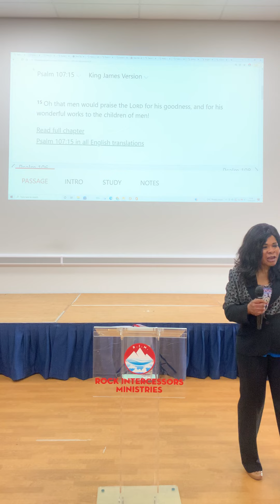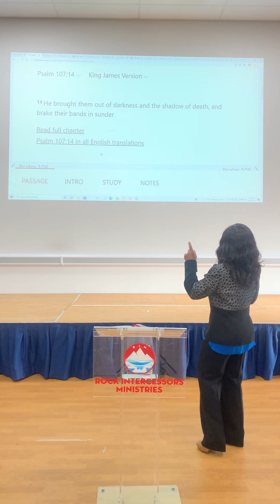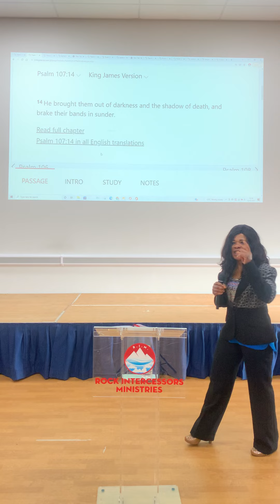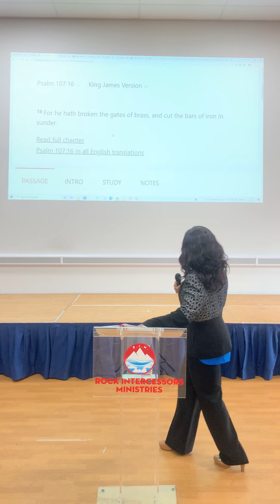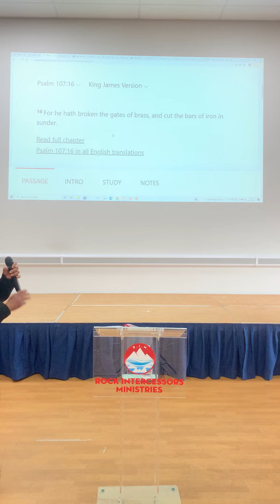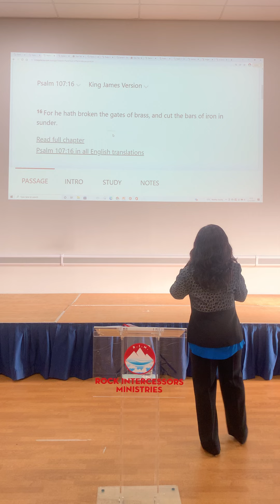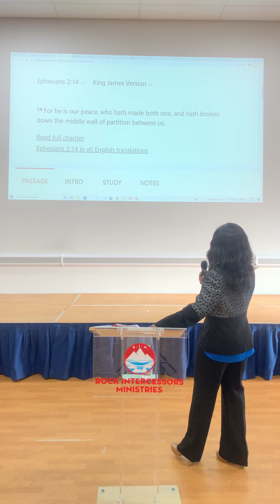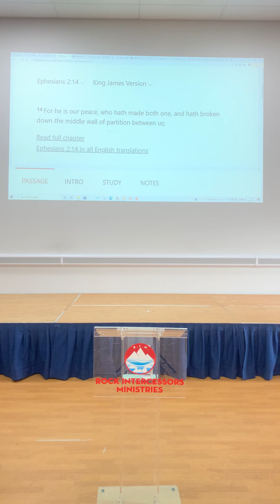Cast your burden to Christ by Mama Joy